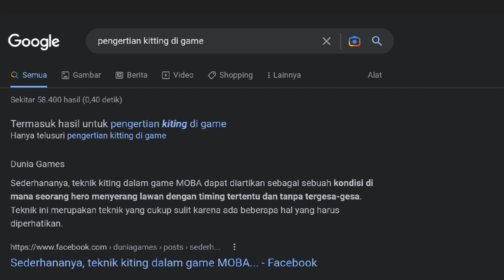TIPS DAN TRIK CARA MUDAH COUNTER MARTIS | MOBILE LEGENDS BANG BANG INDONESIA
Martis merupakan Hero mobile legends yang saat ini sedang meta. Hero yang meta otomatis Hero yang memiliki banyak kelebihan.

Nah divideo kali ini gw mau ngebahas tentang gimana caranya biar martis, biar kalo kalian ketemu martis bisa kalian lawan walaupun martis sekarnag kayak tidak bisa terkalahkan. Simak video berikut sampai selesai!